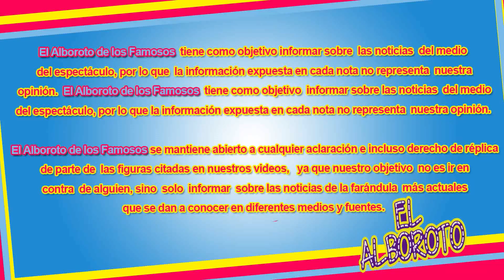Televisa prepara despido masivo, muchos famosos reconocidos quedaran fuera...